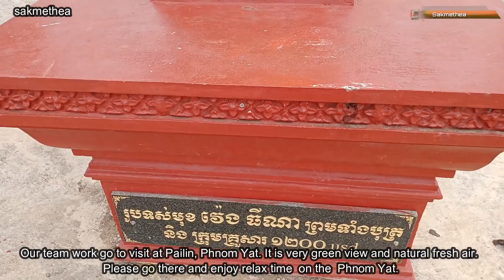#0102 The Visit​ On The Phnom Yat at Pailin Province - sakmethea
Nice to see you on my channel of "SAKMETHEA"​. We build the video concerning happy life and share knowledge to people in the world.
Today I am happy that I come to visit the green view on mountaint of Phnom Yat at Pai Lin province, Cambodia.
Please enjoy time with me. Your support are much appreciated.